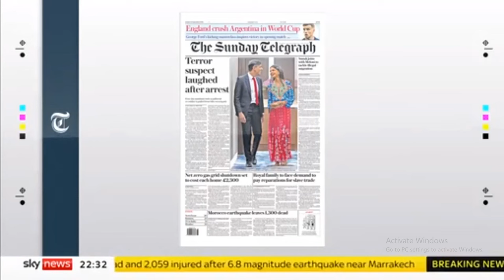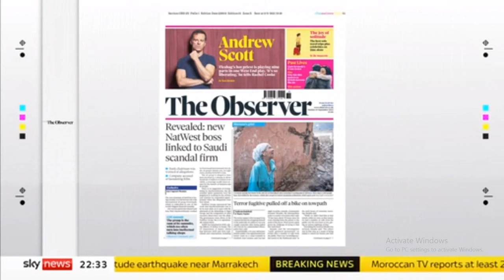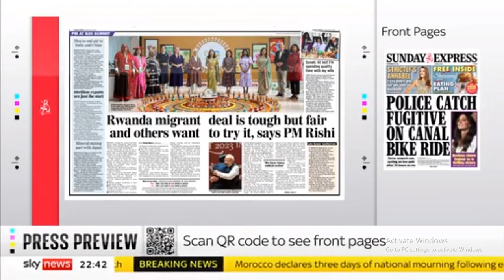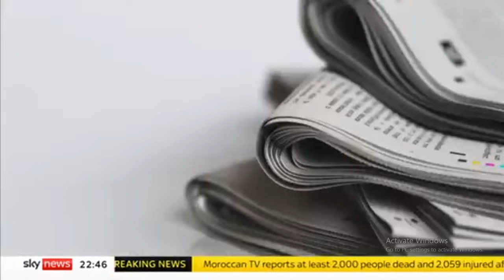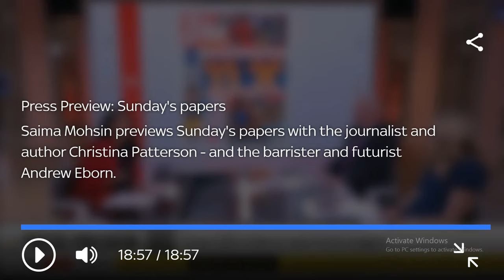Khalife:The Greatest Escape since Ronnie Biggs / Sunak in India /I am Harry Invictus Games / 33.2 C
Sky Press Preview 09 09 23

Daniel Khalife - The Greatest Escape since Ronnie Biggs
Spooks bugged phones
Sunak & Rwanda
I am Harry - Invictus Games
Meghan will cheer Nigeria
Phew what a scorcher !

A pleasure to be on @SkyNews for the press preview tonight with the brilliant ⁦
⁩ Thanks @MaxSkyNews  and the superb team !

As a lawyer, Eborn has built a reputation as one of the most respected and well-connected legal minds in the industry. He has represented clients in some of the most high-profile and complex legal cases in recent history, earning him a reputation as a legal strategist par excellence.

But it’s not just his legal acumen that sets Eborn apart. He is also a respected broadcaster and futurist, known for his ability to distil complex legal issues into easily digestible and entertaining content. He has hosted a number of legal review shows, which are much-loved by audiences around the world.

Eborn’s track record as a pioneer in media, technology, and entertainment is unmatched. He has been at the forefront of licensing the rights for ground-breaking developments, such as the first F1 computer game rights and helping Pioneer bring Karaoke to the UK. He has also enabled some of the first live streaming of sporting and other events, helped bring Peter Rabbit to Japan, and provided the technology backbone for video on demand for newspaper groups and brands, enabling them to be their own broadcasters. Eborn has also revolutionized the distribution of content by facilitating digital delivery of files and pioneering immersive entertainment, holograms, and AI.

Eborn’s breadth of knowledge and expertise extends beyond the legal field, as he is also a sought-after broadcaster and speaker. He regularly appears on various channels around the world as a presenter and contributor on a wide range of topics. He is also a frequent speaker and host at live events, including major festivals, where his unique perspective on the intersection of law, media, and technology is highly valued. He also presents and chairs various events and podcasts for a number of leading organizations, including the Royal Television Society. Furthermore, he hosts a podcast called “Lawful News” where he discusses the week’s biggest cases and rights wrongs.

Eborn’s extensive experience, knowledge, and vision make him the world’s leading lawyer, broadcaster, and futurist specializing in media, AI, IP, robotics and technology. He is not only a valuable asset in the boardroom, but also on the small screen and on the stage as an inspirational speaker. His unique perspective, expertise, and ability to distill complex concepts into easily digestible insights make him the ideal presenter for TV and a sought-after speaker around the world.

In conclusion, Andrew Eborn’s extensive experience, knowledge, and vision make him the world’s leading lawyer, broadcaster, and futurist specializing in media, AI, IP, robotics, and technology. His ability to empower companies to navigate the ever-changing landscape of these industries, maximize the return on their rights, and assist with the strategic development of their businesses. He is a valuable asset in the boardroom and on the small screen, and on the stage as an inspirational speaker. It is no wonder that he is regularly sought after by leading organizations and is considered as one of the most prominent figures in the field.

AE I thank you !!!